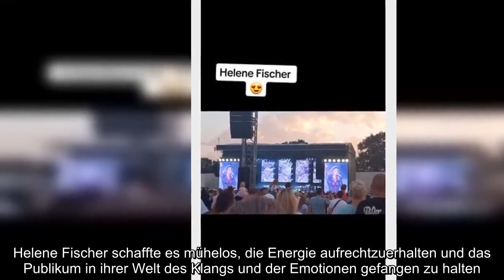Glanzvolle Nacht in Gütersloh Helene Fischer begeistert bei Nobilia Jubiläumsparty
Tauchen Sie ein in die schillernde Welt der Musik und Unterhaltung! Schlagerikone Helene Fischer verzauberte die Gäste mit einer mitreißenden Performance bei der Jubiläumsparty des renommierten Küchenherstellers Nobilia. Ein unvergesslicher Abend voller Glanz, Emotionen und Überraschungen erwartete die Besucher, während Gütersloh im Licht der Feierlichkeiten erstrahlte.